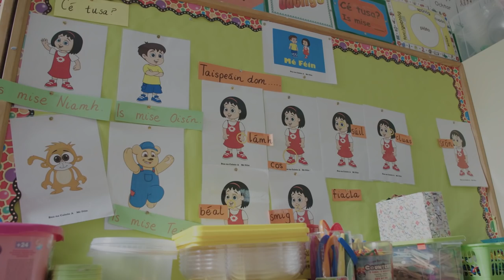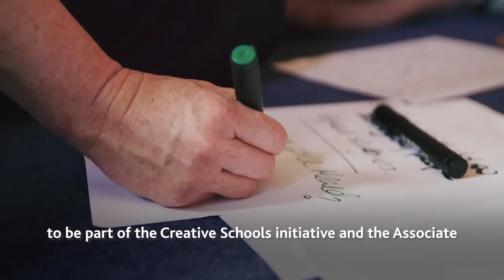Creative Ireland // Creative Schools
The roll-out of the Scoileanna Ildánacha/Creative Schools pilot initiative is in full swing across the 150 schools selected to take part in the pilot phase of this innovative and exciting programme.